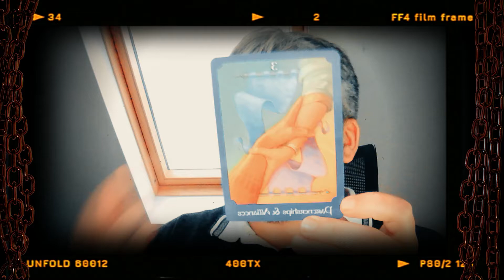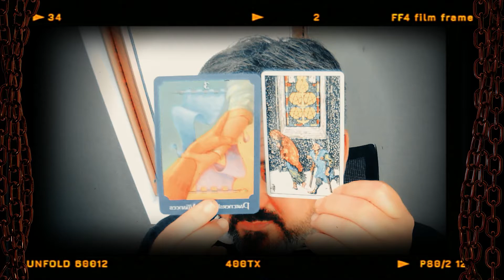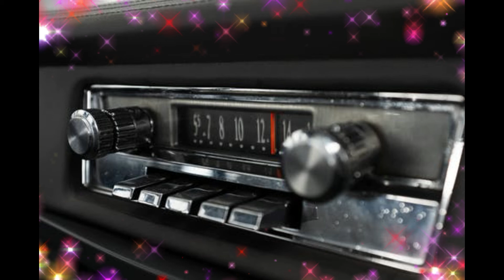Cancer Monthly Tarot reading March " A Partnership and Alliance "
Paul Cattermole